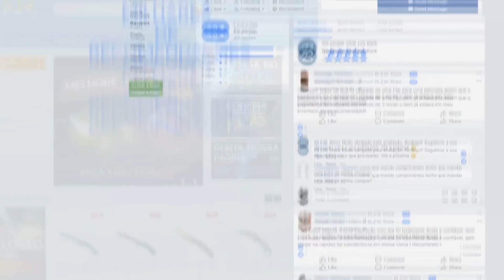GAULES NARRANDO VENDADO / SKIPNHO GANHANDO FACA & BIDA NARRANDO X1 DOS BOTs!! (Twitch Clips)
✦BLEIK STORE (use o CUPOM 'r41')

✦Players: Gaules, Cabritoz, Bida, Twixy, Kenshex, Runah, Weep, Psyc_hoe, Twist, Lett, Skipnh0, M0e.

✦Musica do final: Entre Linhas - REHAB  part. Predella (Costa Gold) [Prod. Jay Kay]